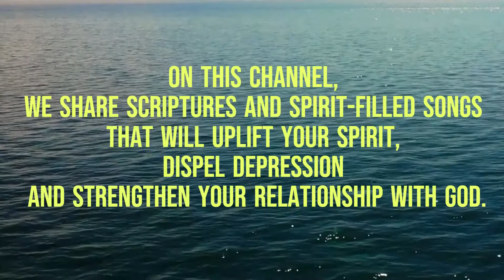Welcome Intro | Spirit-filled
On this channel, I share Scriptures, short clips from messages and Spirit-filled songs that will uplift your spirit, dispel depression and strengthen your relationship with God.
This channel aims to connect men to God through the scriptures and worship, enabling them to remain deeply rooted and grounded in God's love and in HIS will. I trust you will be tremendously blessed and edified as you listen to the songs.
Once again, thank you for visiting my channel. Stay blessed, JESUS loves you Please note that I do not intend to infringe on anyone's intellectual property as the sole aim of this video is to connect your heart to God through worship.